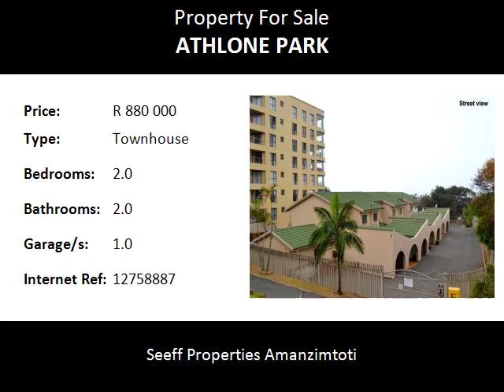2.0 Bedroom Townhouse For Sale in Athlone Park, Amanzimtoti, South Africa for ZAR R 880 000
Bedrooms: 2.0
Bathrooms: 2.0
Garages: 1.0
Price: R 880 000

Property Description:

Situated in a secure small complex of 6 sectional title units with direct access to the beach. Open plan Lounge and dining room leads out to a private patio. Guest toilet downstairs. Well fitted kitchen with a washing machine connection, stove and cooker hood. Stairs lead up to 2 spacious bedrooms and a  separate bathroom. The main bedroom has an en-suite bathroom with a shower and toilet and a built in dressing table, a little bit of TLC and you will have the ideal holiday home or stay permanently and always feel like you are on holiday.